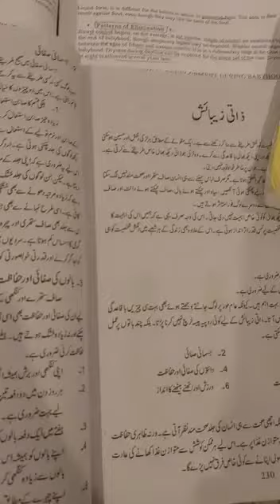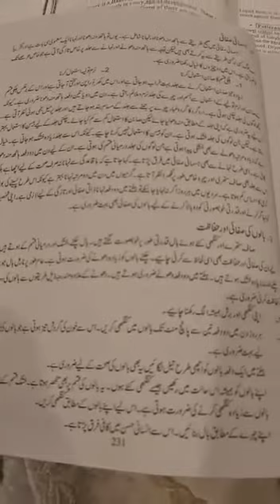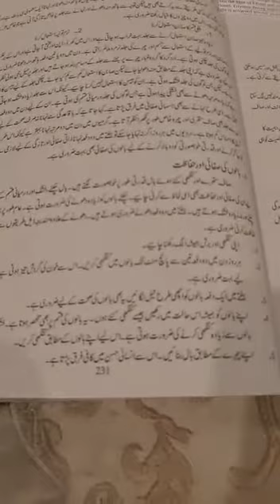Home Economics 2nd year by Ms Syeda Fizza Batool